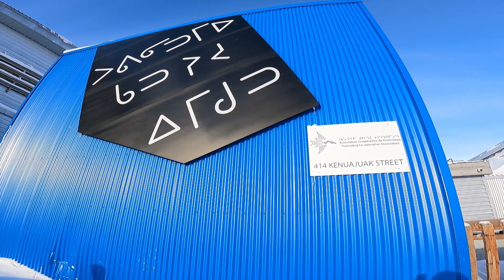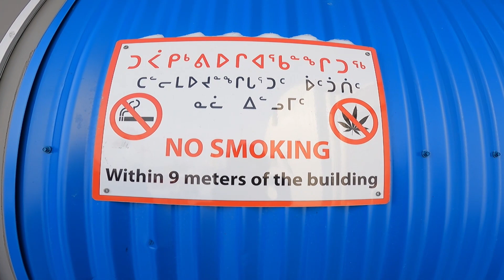puvirnituq jan 20 2023 p2